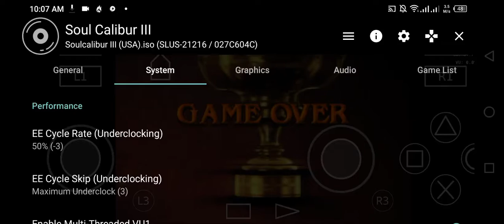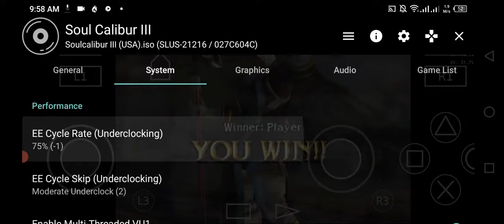Soul Calibur 3 Aethersx2 Mediatek Helio G95